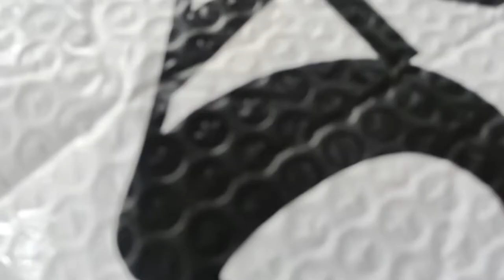LEFUS Blue Sports Badminton Shoes For Men (ZUUCEE Store) [UNBOXING] [REVIEW]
Unboxing and Review of ZUUCEE Shoes, LEFUS Brand Badminton for men
I am not a professional shoe reviewer, as a simple buyer, I just want to share my thoughts about the product I have bought.

Timestamp
0:00 Intro
0:22 Unboxing of LEFUS Badminton Shoes
1:40 Reviewing of LEFUS Badminton Shoes
2:30 Rating of LEFUS Badminton Shoes
4:10 Pros and Cons of LEFUS Badminton Shoes
5:09 Is LEFUS Badminton Shoes recommended?